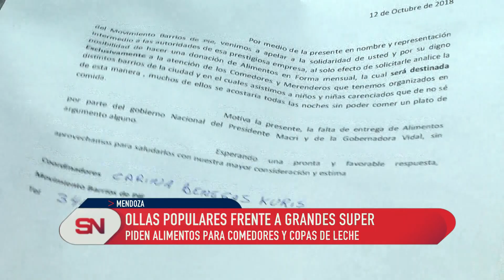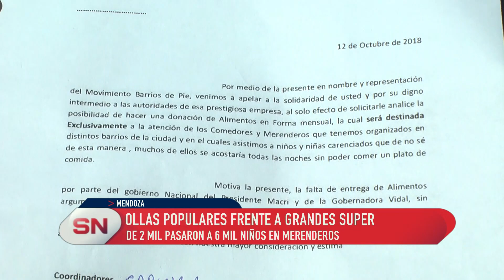Ollas populares frente a cadena de supermercados Piden alimentos para paliar la crisis